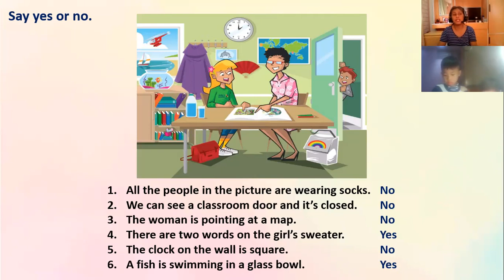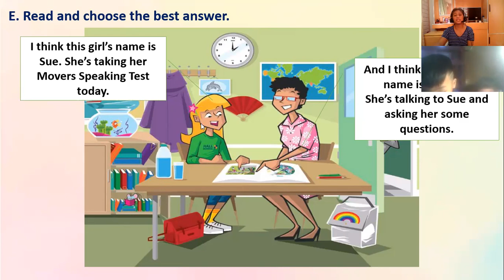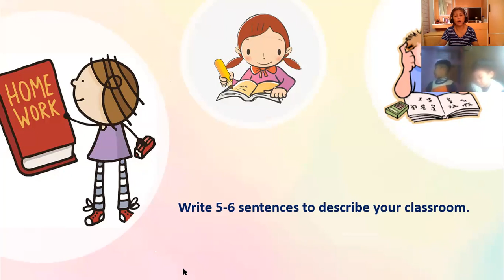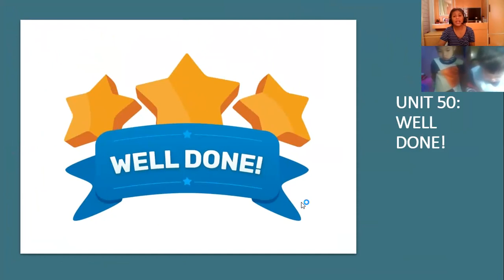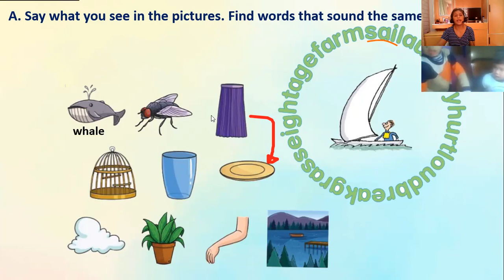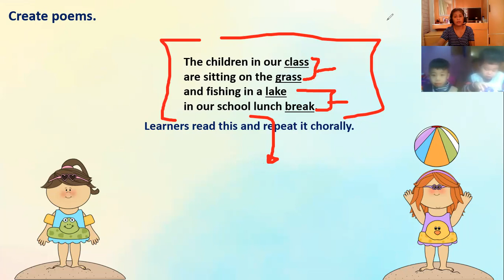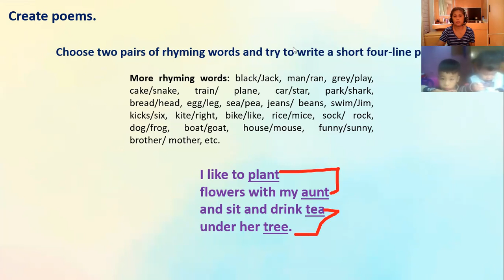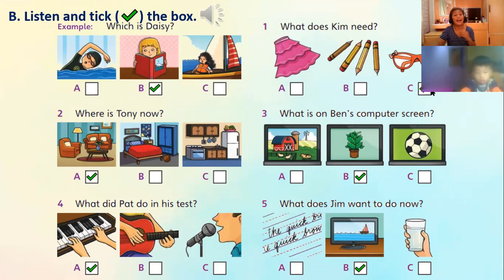1-23-- DAY 08-PK2007171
UNIT 50 A -MOVERS